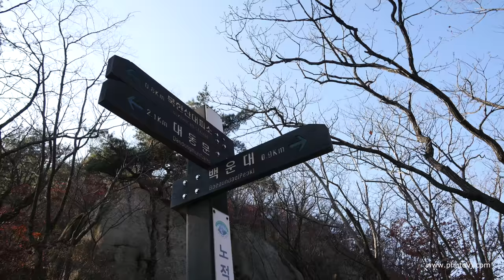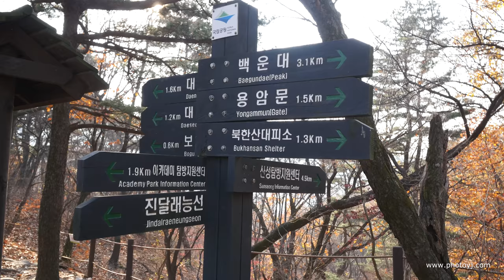백운대~ 대동문 산행일지-4K(UHD)- 20171105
북한산 하루 산행